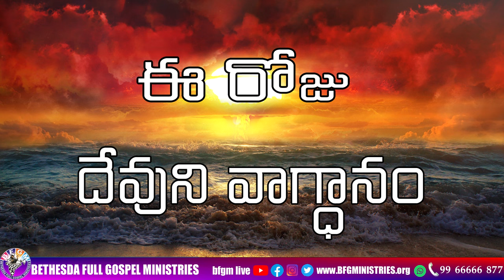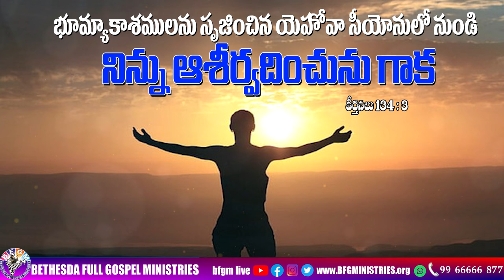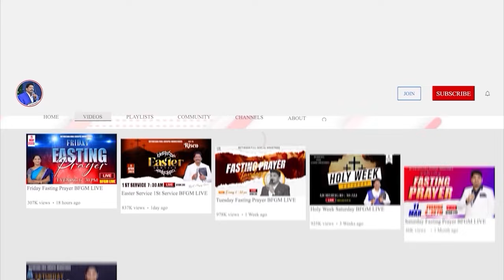Today's promise 13.03.2024 | BFGM LIVE